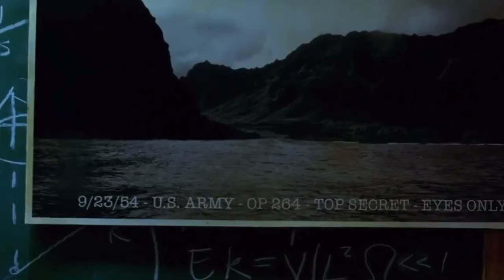Piper's Epic Girl Boat Adventure 🛥️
👋 Bonjour this is Piper Blush! And I'm everywhere. Just Google Me ⌨️
🤑 Welcome to "The Extraordinary Life Of An Ordinary Girl" in Vancouver  🇨🇦

- DJI Microphone
- iPhone 14 Pro Max
- MagSafe Grip

🧾 ALWAYS KEEP YOUR RECEIPT 🧾

Welcome to Piper Blush's epic girl boat adventure! Join Piper and her friends as they embark on an exhilarating journey across the open water. In this thrilling video, you will witness the true essence of girl power, friendship, and the joy of exploration.

Watch Piper Blush, a fearless and charismatic adventurer, navigate through stunning landscapes, hidden coves, and pristine beaches. Feel the excitement as she leads her crew of strong, independent women on this unforgettable voyage. Together, they will conquer challenges, discover hidden treasures, and create memories to last a lifetime.

Follow Piper Blush as she showcases her incredible boating skills and demonstrates her love for nature and adventure. Experience the thrill of watching her tackle daring stunts, master the art of sailing, and indulge in exhilarating watersports activities. From diving into crystal-clear waters to experiencing heart-stopping speedboat rides, this girl boat adventure is an action-packed journey you don't want to miss!

Throughout this video, Piper Blush's infectious enthusiasm and love for exploration shine through. Be inspired by her infectious passion and fearless spirit as she encourages viewers of all ages and genders to embrace their own sense of adventure. This girl boat adventure is a celebration of empowerment and the limitless potential within everyone.

So, grab a comfortable seat, fasten your seatbelt, and get ready to immerse yourself in this thrilling girl boat adventure with Piper Blush and her amazing crew! Join them on this epic journey that will leave you feeling inspired and craving for your very own adventure on the water.

*Presented by Piper Blush, a Model, Writer, and YouTuber, this video is a creation for her YouTube channel dedicated to entertain. It's important to note that none of the information provided should be interpreted as advice; rather, its primary intention is to provide entertainment. The accuracy of the information in this video is based on its posting date and might not remain precise in the future.